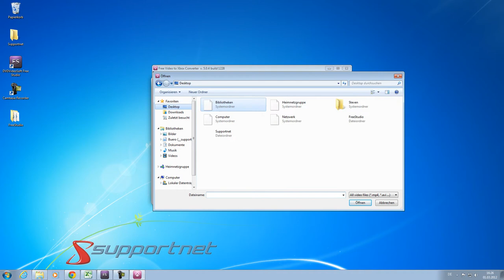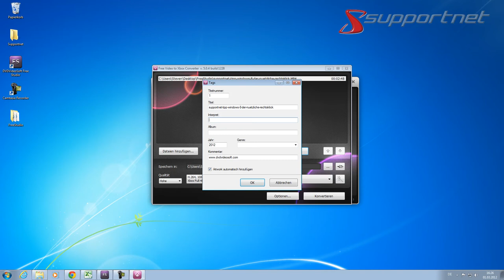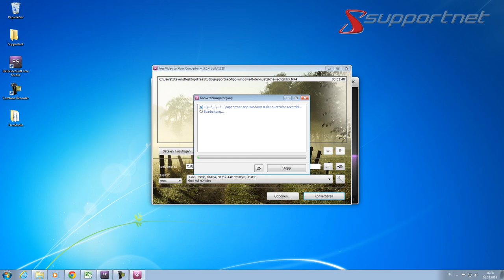DVDVideoSoft - Freesoft Video to Sony Ericsson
Hier zeigen wir euch das Tool "Video to Sony Ericsson" aus dem Software Paket Freestudio der Firma "DVDVideosoft". Das Tool gibt euch die Möglichkeit Videos auf ein Sony Ericsson konformes Format zu konvertieren und nachträglich auf euer Smartphone zu laden.